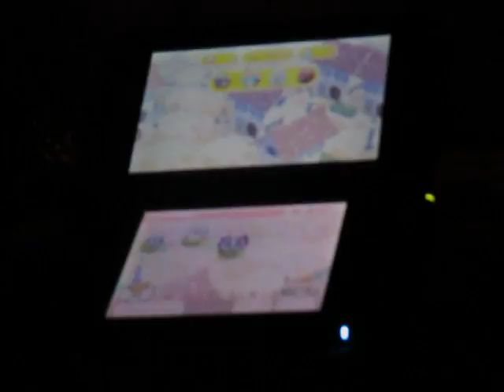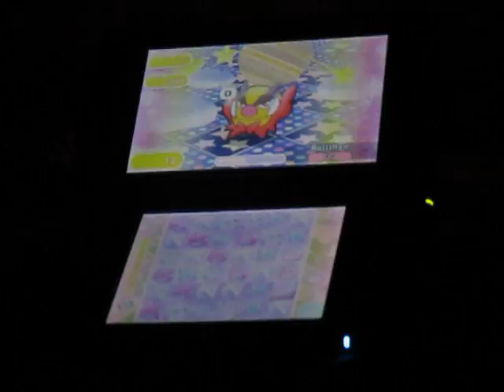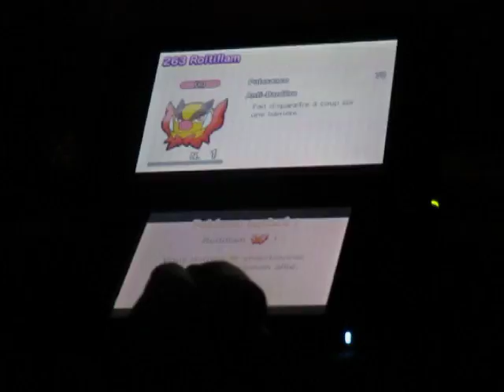Pokemon Shuffle - Emboar (3 Tries)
J'avais tenté deux manières différentes de vaincre Rotiflam/Emboar. Celui avec Blastoise était le plus approprié avec Dragmara, Groudon et Swampert.